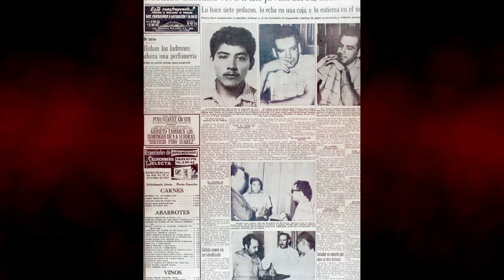МОЛЧАНИЕ ЯГНЯТ - ЛУЧШИЙ ТРИЛЛЕР В ИСТОРИИ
Рассказываю об одном из своих самых любимых фильмов. "Молчание ягнят", возможно, лучший триллер прошлого века.  Хопкинс и Фостер вписали свои имена в историю кино.

Дружище, ты можешь помочь каналу материально, чтобы ролики выходили чаще!

ЯД-кошелек:
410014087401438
СБЕРБАНК:
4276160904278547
ТИНЬКОФФ:
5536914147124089